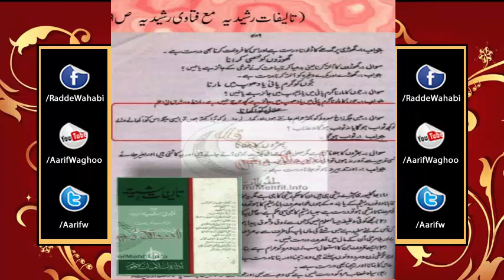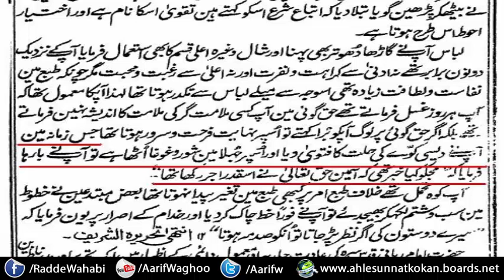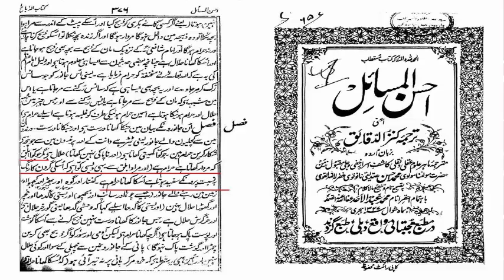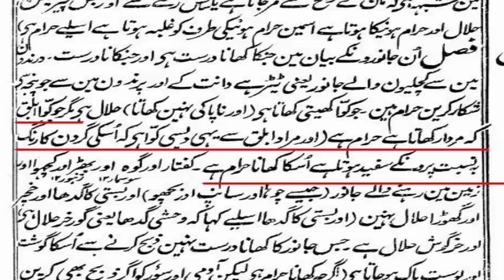Deobandi Mazhab Mein Kawwa Khana Sawaab hai by Abu Arqam Razvi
radde wahabiyat
radde deobnadiyat
radde gair muqallidiyat
radde najdiyat
wahabi expose
wahabi exposed
wahabies expose
wahabies exposed
radde deobandiyat
radde sulah kulliyat
radde wahabiyat
radde wahabiyat
shirk
wahabi expose
wahabies expose
deobandi expose
najdi expose
whabies expose
wahabi expose